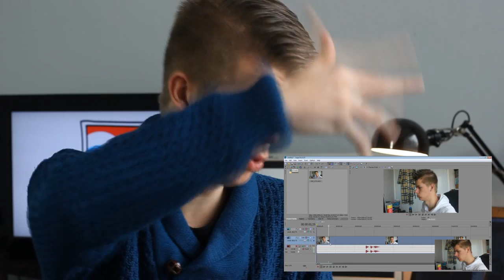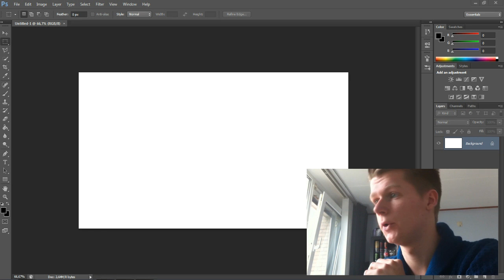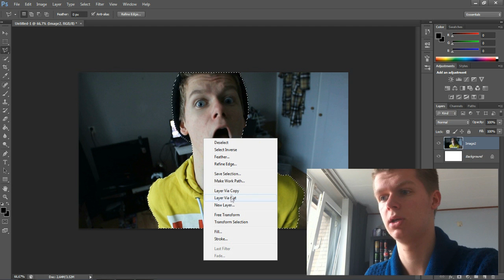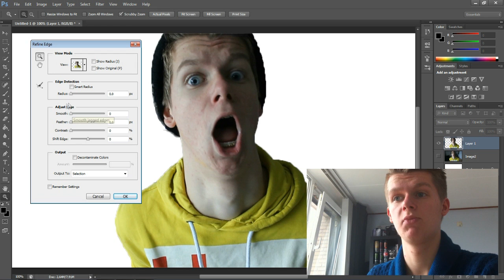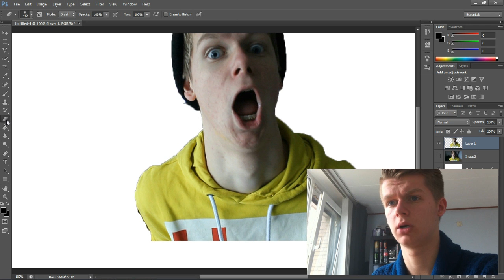Gamen op HoeGaatDat - Q&A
weer een aantal vraagjes voor jullie